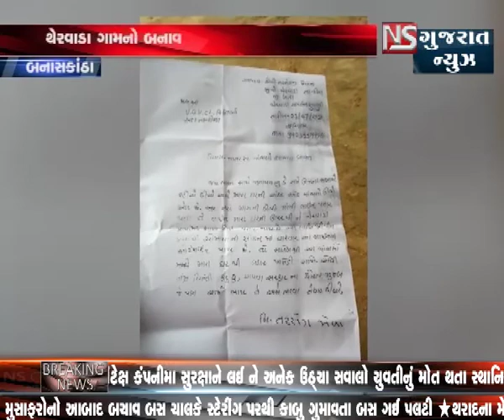BANASKANTHA MA D.P. ATHI PASAR THATI VIJ LINE TUTI || NS GUJARAT NEWS